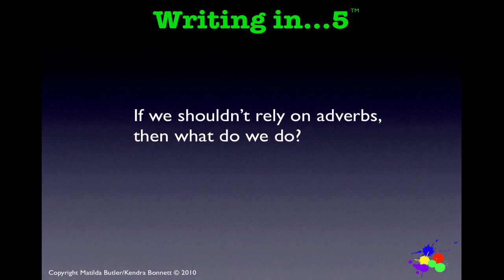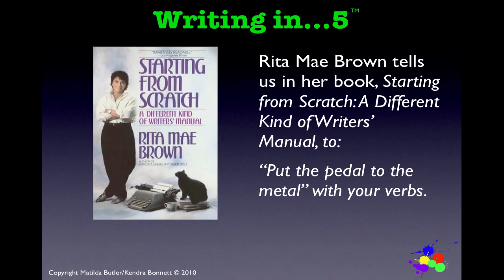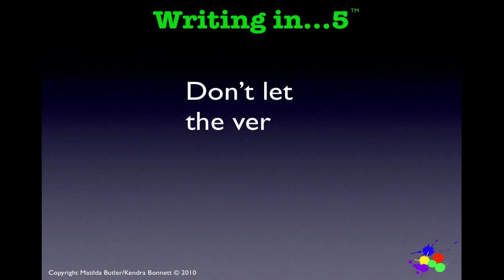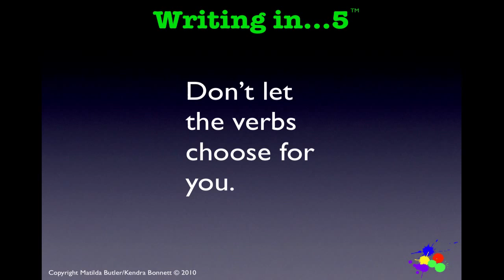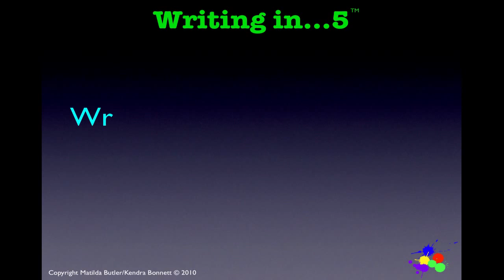Memoir Writing Tips: Make the Most of Your Verbs, Advice from Rita Mae Brown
Welcome to our series of memoir writing tips designed to help you become a more effective writer. Each of our short videos brings you new insights and different perspectives on issues all writers face.

This video features lessons learned from Rita Mae Brown as she provides advice on how to use powerful verbs. Her advice will lead to more powerful writing.

Our RosieCentral YouTube channel is about ALL THINGS ROSIE THE RIVETER -- including MEMOIR WRITING. It started back in 2007 when we wrote -- ROSIE'S DAUGHTERS: The "First Woman To" Generation Tells Its Story -- an award-winning collective memoir about Rosie the Riveter and her daughters -- women born during WW2.

For presentations about the memoir, we researched and created a few authentic-style Rosie Bandanas. When audience members started clamoring for them, we made more, set up an Etsy store and began creating additional Rosie Gear.

Eventually we opened multiple stores featuring:
• Memoir Writing Tools (based on years of teaching memoir writing, coaching memoir writers, and making writing conference presentations) In this store we sell videos, mugs, journals, our collective memoir and our award-winning book WRITING ALCHEMY: HOW TO WRITE FAST AND DEEP.
• Rosie the Riveter Gear (our original store featuring Rosie the Riveter red and white polkadot bandanas, posters, Rosie socks, Rosie collar pins / employment badges, tattoos, and more)
• Stand With Women products (for modern day empowered women),
• RosieGram with curated RosieMade spa gifts, and
• BuyBulkWholesale for groups and organizations that want larger numbers of our Rosie Gear. Below are links to our stores.

We are now combining our videos in this new YouTube channel -- RosieCentral. Soon we will be adding DIY videos on what we call RosieMade products and more.